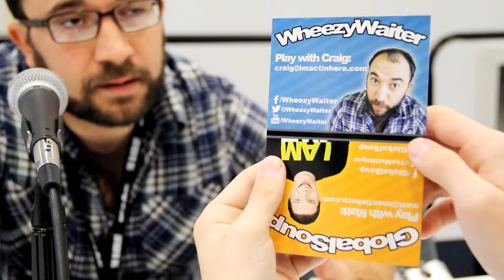Stories of Alien Encounters at Vidcon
Bob infiltrates an alien gathering disguised as a major media convention. What will he learn?